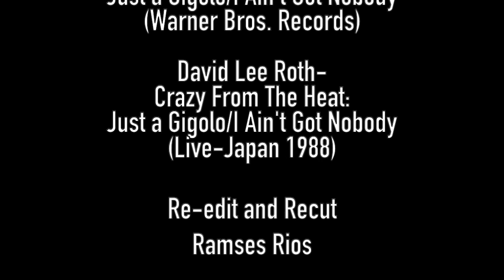David Lee Roth- Just a Gigolo (Live Re-edit- 1988)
Just a Gigolo/I Ain't Got Nobody (Live Re-edit 1988):
Here is the 4th David Lee Roth live Re-edit and Recut. I edited a live track of David Lee Roth's Just a Gigolo/I Ain't Got Nobody track on top of a pro-shot originally shown in Toshibas- 1988 David Lee Roth Special (Skyscraper Tour).